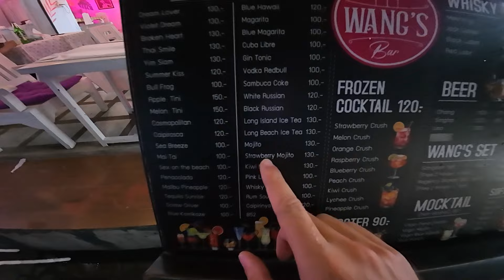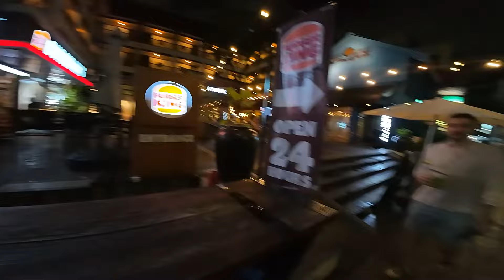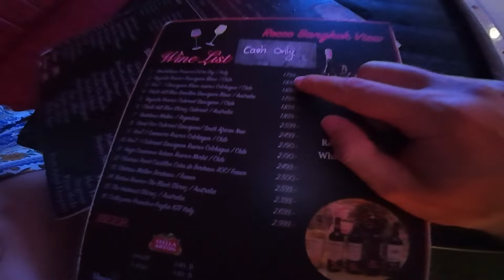Como é a VIDA NOTURNA em BANGKOK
Veja como é a noite na rua mais agitada de Bangkok na Tailândia.

Aqui, compartilho com vocês as minhas aventuras pelo Brasil e pelo mundo.

Além disso, *sigam-me no Instagram* para ficar por dentro de tudo o que acontece em tempo real

Se quiserem apoiar o canal e ajudar na produção de conteúdo cada vez melhor, tornem-se membros

*Seguro de Viagem - Seguros Promo:*

*Cartão de Débito Internacional - Wise:*
Cadastre utilizando o link para criar sua conta GRATUITA e GANHAR isentação de tarifas na primeira transferência de até R$ 3.000,00.

*Cartão de Débito Internacional - Nomad:*
Cadastre utilizando o link para criar sua conta GRATUITA e use meu código de convidado KZTWBCV9A1 pra ganhar até US$ 20 de cashback na primeira conversão de reais para dólares pelo app.

*Chip Internacional - Airalo:*
Utilize o link e meu código de convidado AKINOR8595 para ganhar US$ 3,00 de desconto.

Forte abraço e até breve!